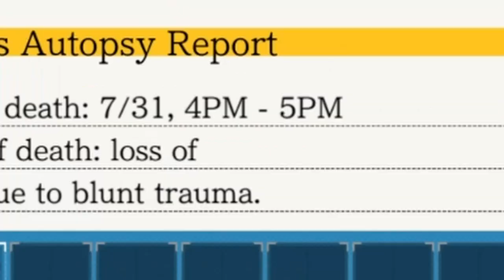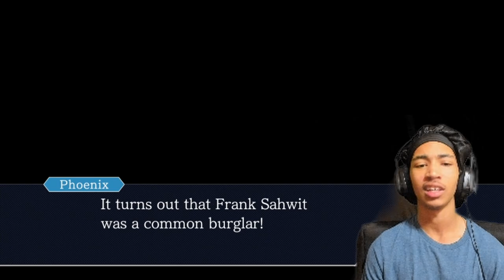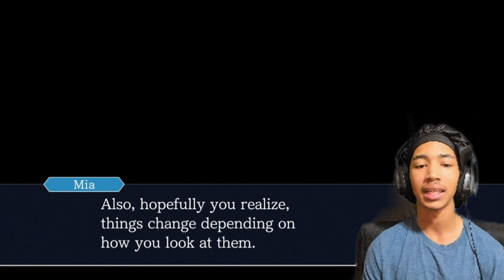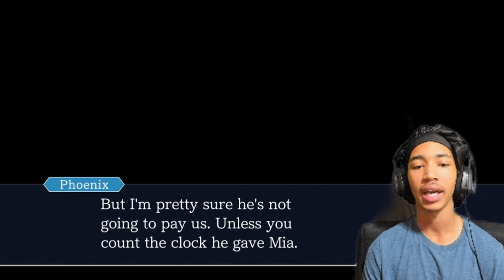Defending A Client Off ZERO Sleep! | Phoenix Wright: Ace Attorney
Welcome to a NEW journey!! Hope yall excited for this, I've heard alot of good things about this game so im excited to experience it!